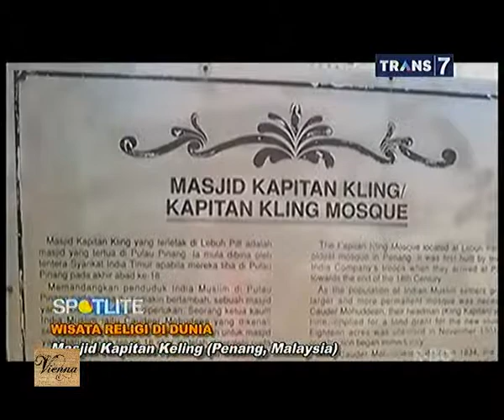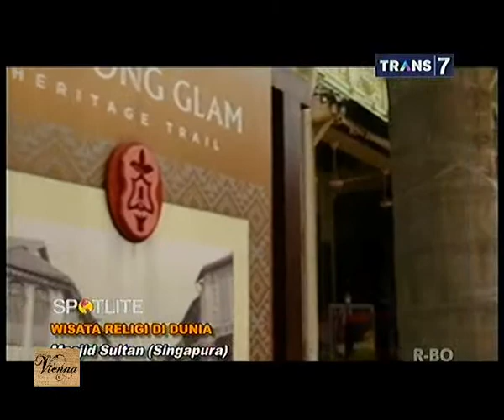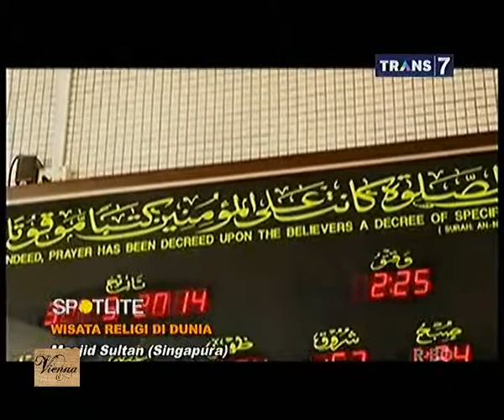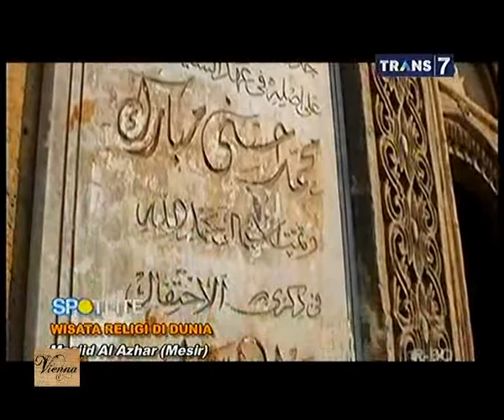Spotlite - Wisata Religi di Dunia - 21 Juni 2015